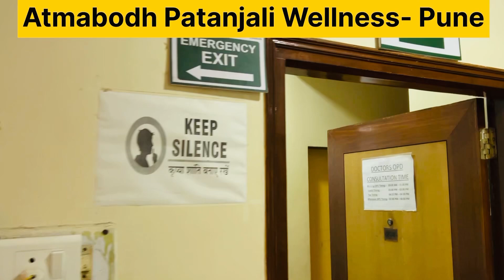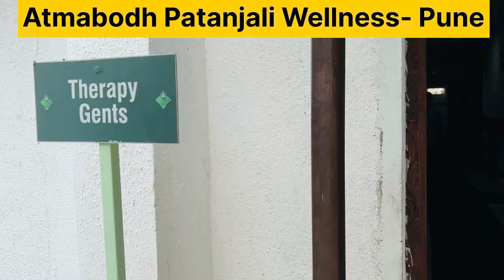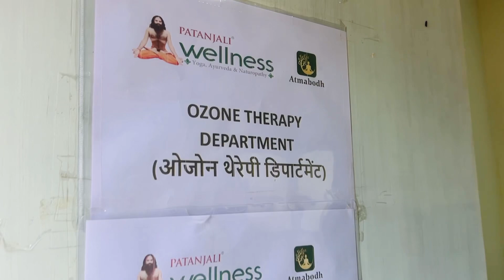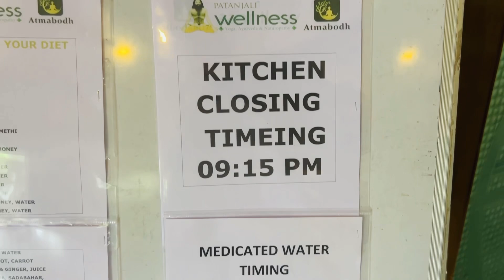पतंजलि वेलनेस मे कोणसे कोणसे ट्रीटमेंट होते हे